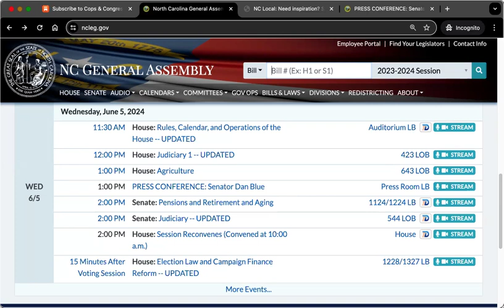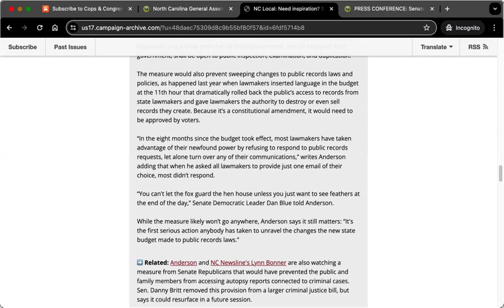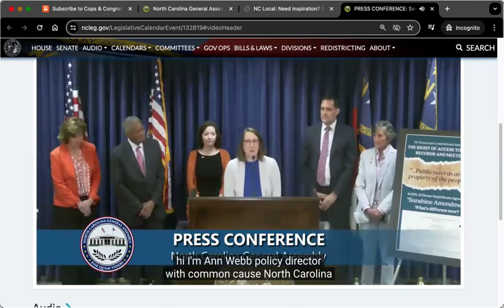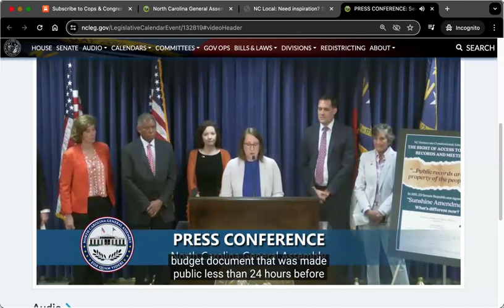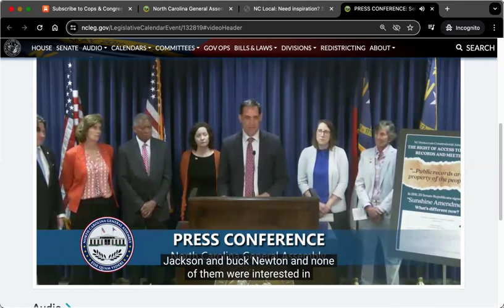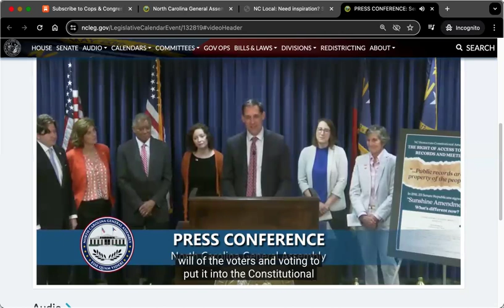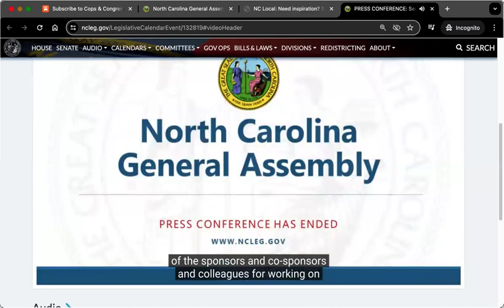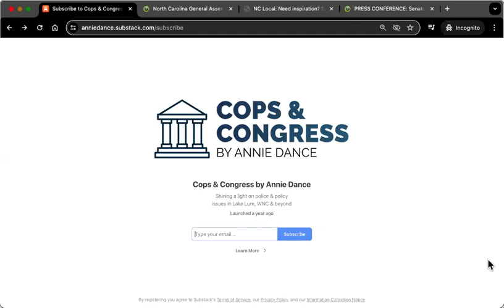Cops & Congress by Annie Dance - Today at the NCGA - Public records press conference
North Carolina’s public records law requires custodians of records to allow public records to be inspected “at reasonable times and under reasonable supervision” and copies to be provided “as promptly as possible.”
The law does not set a specific time for an agency to respond. What constitutes a reasonable or prompt response will depend on the nature of the request and the available personnel and other resources available to
the agency that receives the request. A prompt response to a fairly simple records request ranges from immediate, to within a few hours, or within a day or two. As the request becomes more substantial, however, and the burden on the custodian becomes correspondingly greater, it seems reasonable to allow the custodian somewhat more time to locate and deliver the desired records. Among factors that might appropriately delay
granting access are the number of records requested, whether they are located in multiple or remote sites, how large the public agency is, and whether any part of the records must be redacted. Unless a request is
extraordinary, however, a custodian probably should respond within a week or two at most.